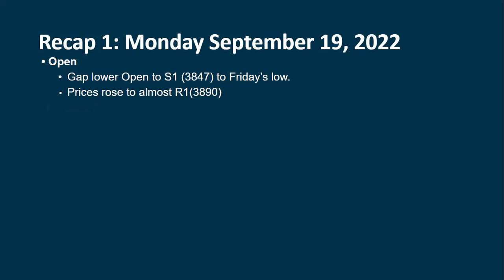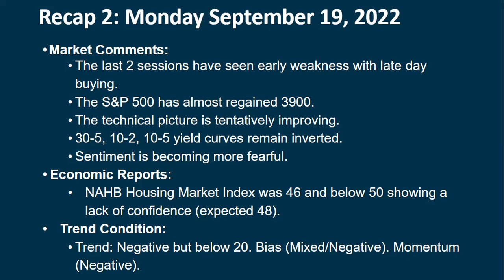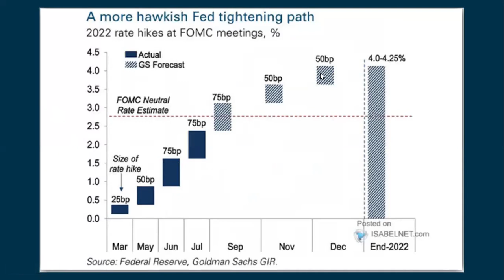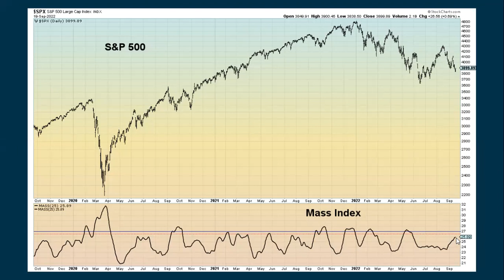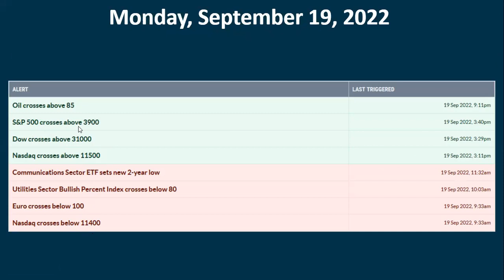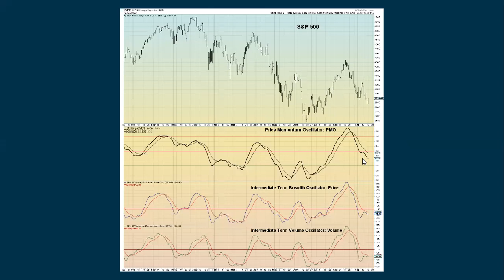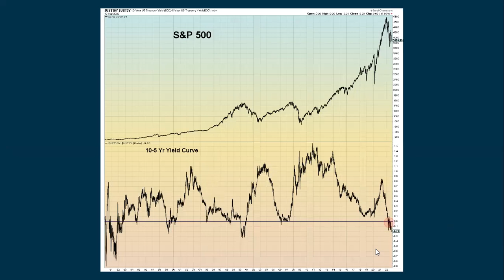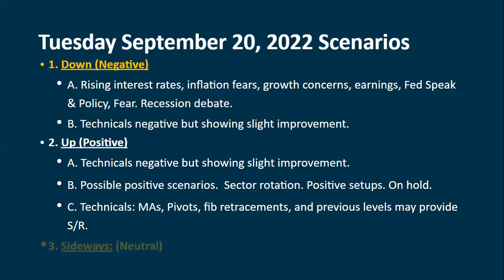Daily Video Update for Tuesday September 20, 2022: Full Length